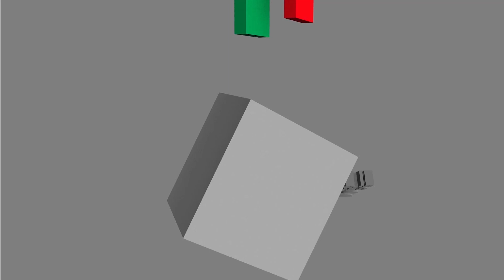Cadena de custodia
Elecciones Generales 2020.